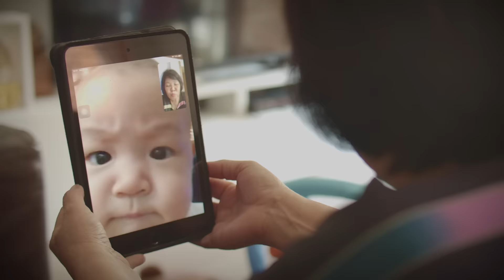Discover What Family Feels Like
We believe that family is more than kin. That’s why we don't just treat our residents and their loved ones like family—they are our family. Focusing on each resident’s personal needs and preferences, we provide holistic, dependable, and individualized care that helps them live with purpose. And we do it all with compassion, kindness, and above all else, love.